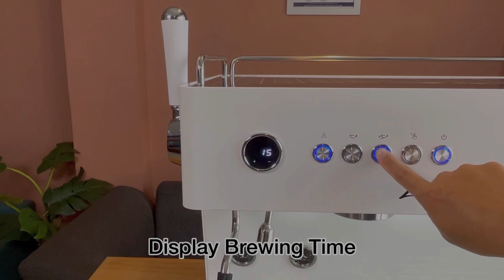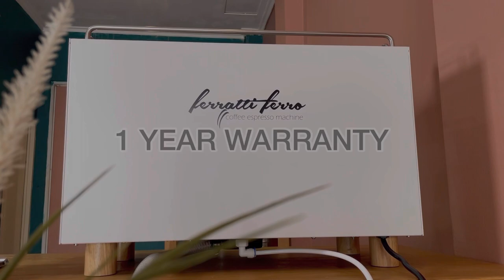MESIN ESPRESSO FLAGSHIP 2 GROUP TERMURAH FERRATTI FERRO FCM 3243 LE GAZZIO DOPPIO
FERRATTI FERRO COFFEE ESPRESSO MACHINE
Model : FCM-3243 Le Gazzio Doppio
Type : Espresso Machine
N.W/G.W (Kgs) : 90/126 Kgs
Material : Stainless Steel with Copper Piping
Brewing Boiler : 2X550ML Stainless Steel SUS304
Power Consumption : 4200W ; Voltage : 220V/50Hz
Brewing Pressure : 15 Bar,Sedot dari galon : Yes
Capacity Cup 30ML (1 Hour / 24 Hours) : 120/2000
Product Size(MM) : 740x400x500
Carton Size(MM) : 840x460x600
Colour : Pearl White
Steam Boiler : 5 Bar and 4 hole of nozzle steam
Group : Double Group, Boiler : Triple Boiler
Drink Setting : time
Secondary Steam and Hot Water boiler : 5.5 Liter
Warranty : 1 Year Heater berlalu
Features :
- Rotary Vane Pump By Procon, USA
- Stainless steel mirror cover By POLIFILM, Germany
- Water Flow Sensor By Digmesa, Switzerland
- High Pressure Pure Copper Boiler By Bonventi, Italy
- Automatic Pressure Release
- PID Controller System
- Brewing Pressure and Pressure Steam Gauge Display
- Adjustable Hot Water Time
- Adjustable Brewing Temperature and Brewing Time
- 58MM Porta Filter Diameter; Display Brewing Time
- Programmable And Memorized Brewing Time
- Porta Filter Double Basket Double Spout and Single Basket Single Spout